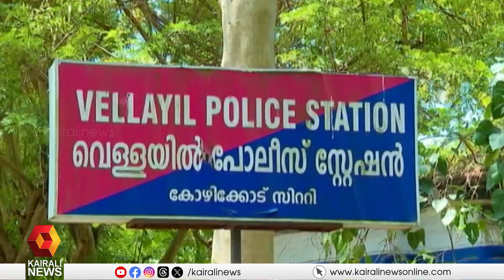15കാരനെ മർദ്ദിച്ച സംഭവത്തിൽ ആർ എസ് എസ്, ബിജെപി - പ്രവർത്തകനെതിരെ കേസ് | Attack | BJP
15കാരനെ മർദ്ദിച്ച സംഭവത്തിൽ ആർ എസ് എസ്, ബിജെപി - പ്രവർത്തകനെതിരെ കേസ്. വീട്ടുകാർ തമ്മിലുള്ള പ്രശ്നമാണ് സംഭവത്തിന് പിന്നിലെന്ന് പോലീസ്
Case against BJP member who attacked 15 year old boy